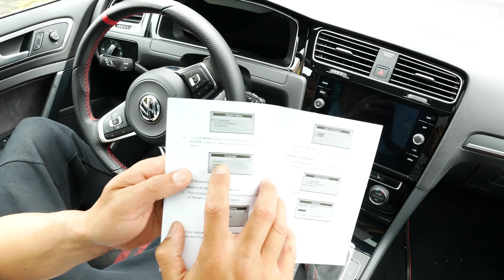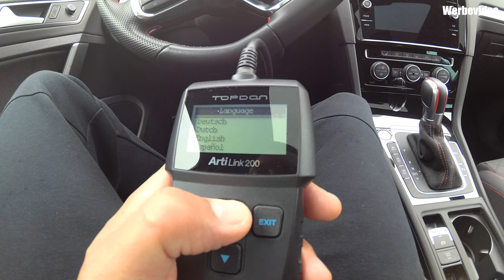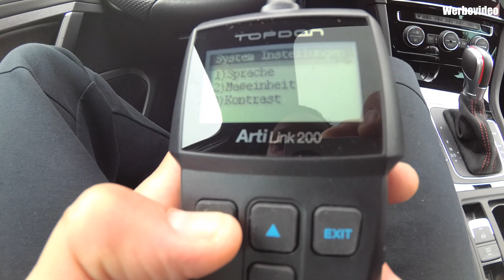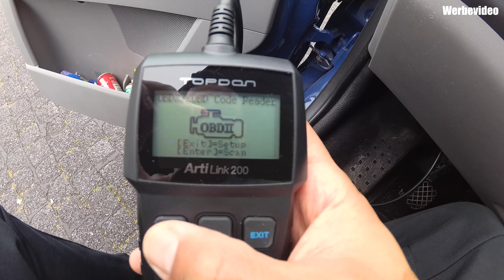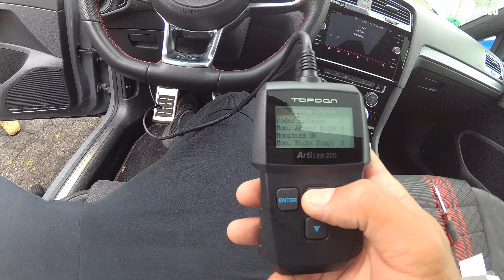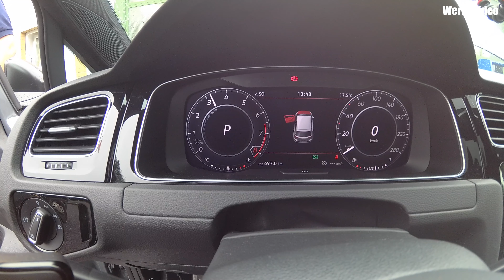Hat mein GTI TCR Fehlercodes?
TOPDON AL200 OBDII:

Es gibt 15% auf das Gerät vom 18.06 bis zum 25.06

Ich habe von der Firma Topdon ein Fehlercode Lesegrät zur verfügung gestellt bekommen. Wie dieses Gerät funktioniert und wie Ihr euch das mit einem Code günstiger besorgen könnt seht Ihr in diesem Video.

My Gear:
Meine Drohne
Meine Kamera
Mein Stativ
Der Kugelkopf vom Stativ
Mein Smartphone Gimbal
Mein Objektiv